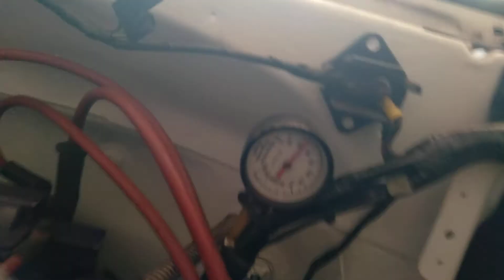327 chevy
327 chevy